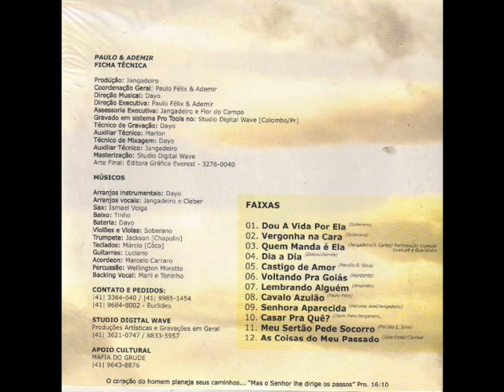As coisas do meu Passado